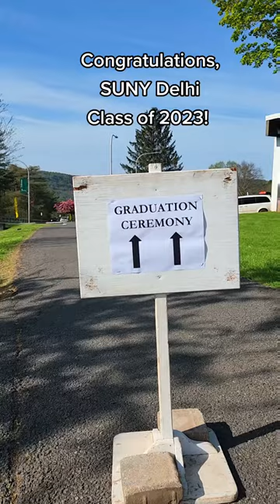Congrats, SUNY Delhi class of 2023! 🎉 🎓 💚 💛